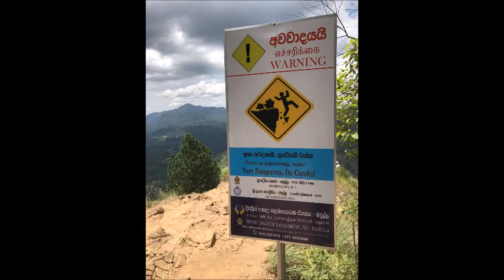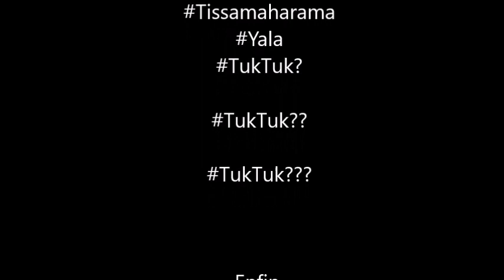Vakantie Sri Lanka 2017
Zomervakantie 2017 Sri Lanka